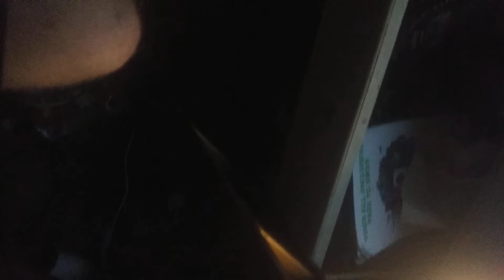May 31, 2022(1)